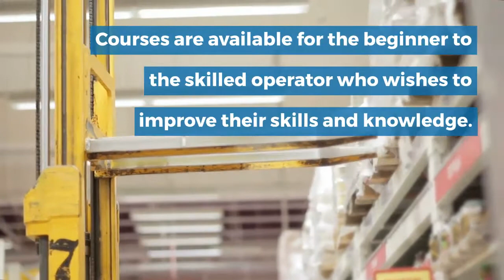Drive Train Solutions Vocational Transport Training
If you are looking for a new career then vocational transport might be just what you are looking for.